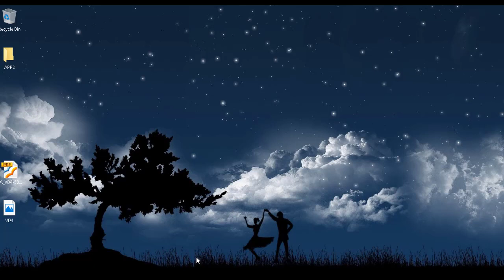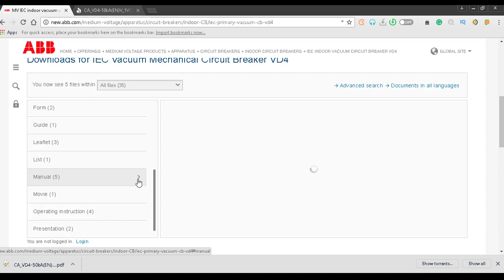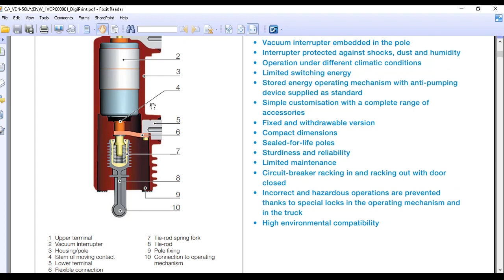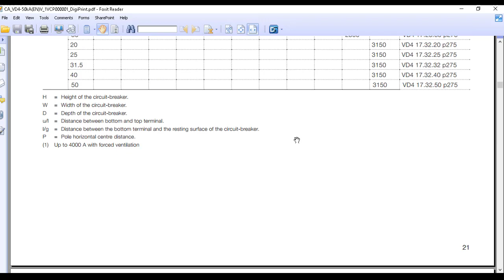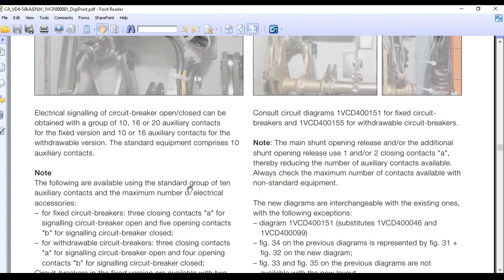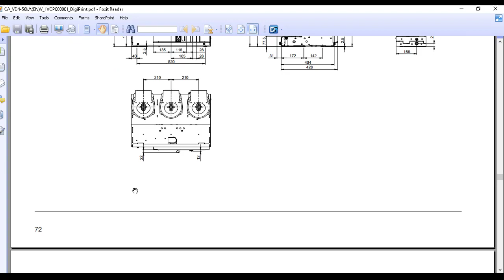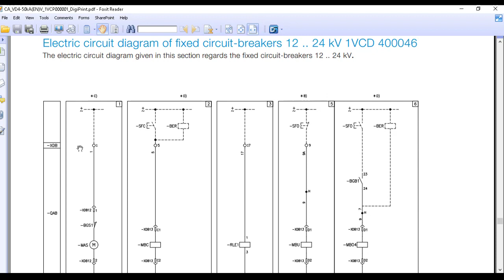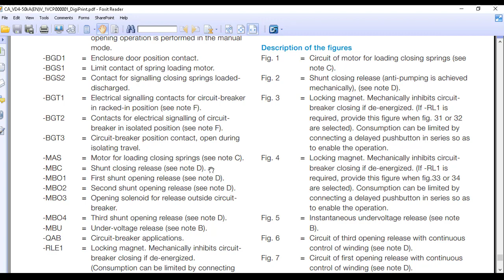ABB VD4 Manual: Guide for spares and Electric wiring diagram.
ABB is one of the leaders in Medium voltage switchgear and circuit breakers.

ABB's VD4 medium voltage vacuum circuit breaker is a reliable and efficient solution for primary electrical distribution systems up to 40.5 kV, 4000 A, and 63 kA. This circuit breaker is equipped with springs and a stored energy mechanism to ensure secure opening and closing operations. It also has high environmental compatibility due to its vacuum interrupter poles that are embedded in the system. Furthermore, it has limited and simple maintenance requirements and protective covering over the actuator buttons. The VD4 medium voltage vacuum circuit breaker from ABB is used in over 100 countries to provide reliable power supply to homes, businesses, and other facilities.

This video offers an easy-to-follow explanation of spares and electrical wiring diagrams. Through interactive visuals and detailed instruction, you will understand the different components of the manual and how to effectively use them for problem-solving. Whether you're a professional or starting out, this tutorial will equip you with all the tools needed to succeed.

ABB VACUUM CIRCUIT BREAKER VD4.